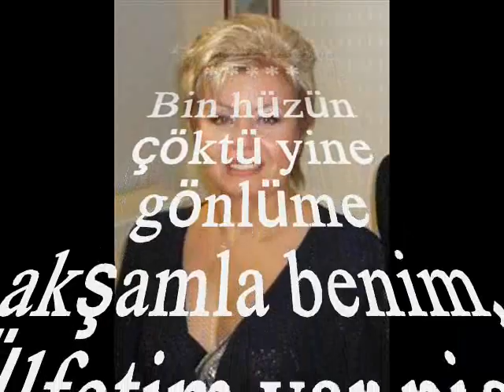Serap KUZEY-Bin Hüzün Çöktü Yine (HÜZZAM)R.G.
SOLİST:
*SERAP KUZEY*
VİDEOYU YAPAN
*RECEP GAYRETLİ*
GÜFTE: RAHMİ DUMAN
BESTE: SADETTİN KAYNAK
USUL: DÜYEK
MAKAM: HÜZZAM
Bin hüzün çöktü yine gönlüme akşamla benim,
Ülfetim var nice yıldan beridir gamla benim,
Dönerim bekle beni sen deyiver, dönme yine,
bir ümit sun ne olur kalbime bir damla benim.